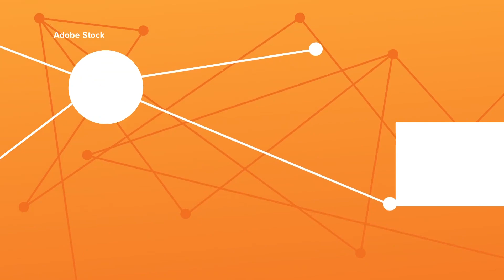Study shows as COVID-19 cases rose in the U.S., so did firearms injuries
Why are so many people getting hurt by guns?

A new study from the CDC shows as COVID-19 cases rose in the U.S., so did injuries from firearms. The sharpest increase happened the week when George Floyd was killed by former Minneapolis police officers.

During the pandemic, murders and suicides using guns were at the highest rates since the early 90s. In the years since we've seen slight declines in ER visits from guns, but we're still seeing 20% more than we did back in 2019.